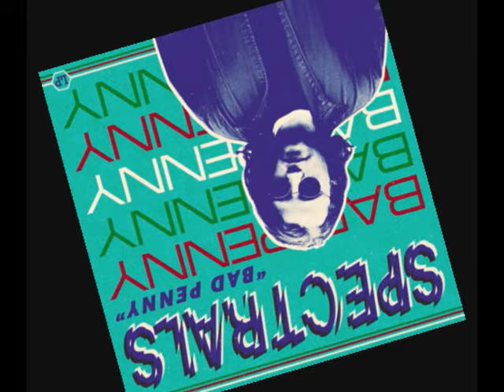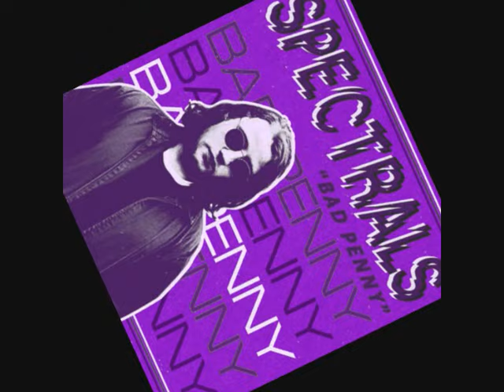SPECTRALS - Get A Grip [album "Bad Penny", 2011]